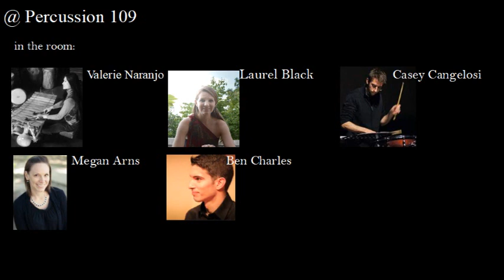Episode 109 with Valerie Naranjo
0:00 intro and hello.  RIP Composer David Maslanka
3:03 iTrump lawsuit
7:50 Valerie Naranjo intro, current projects?
10:47 Gyil Concerto with the Ghana National Symphony?
13:40 Explaining Gyil
21:30 How to approach West African Drumming with limited resources
29:45 Wula Drum & Dance Retreat
35:55 You liberated the Gyil for women in the Dagara Nation, how do you feel about the current debates/conflicts surrounding Charlottesville VA?
50:50 Megan: Dagbe Arts Center
1:02:25 Working with Zakir Hussain?
1:07:02 Your upcoming PASIC performance with Africa West?